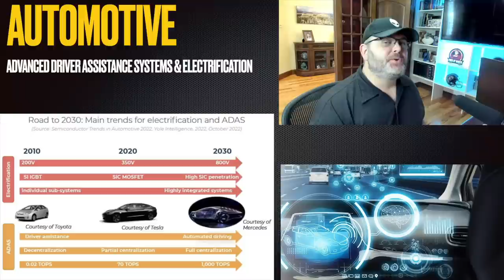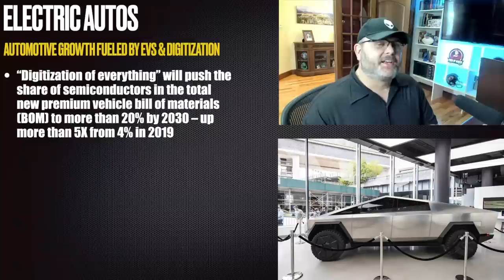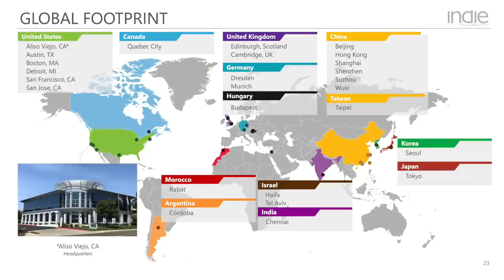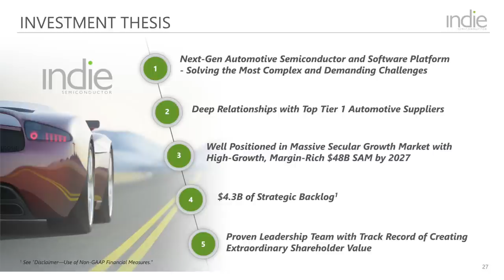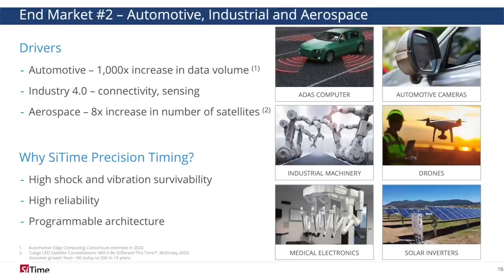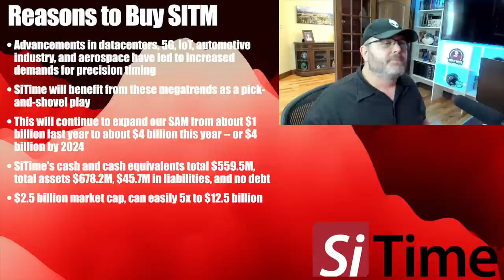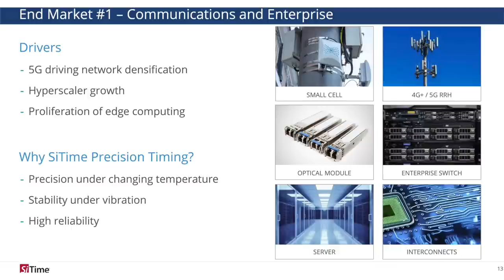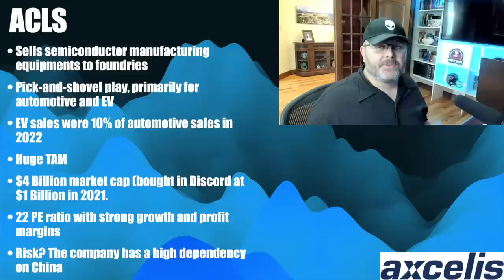3 Stocks to Buy Now - 10x Small Cap Stocks to Buy (Pick-and-Shovel)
These pick-and-shovel, small-cap semiconductor growth stocks to buy now could provide 10x returns for long-term investors. Technology megatrends, such as electric vehicles, provide massive growth and total addressable market over the next decade. Today, I share my favorite three small-cap growth stocks to buy that benefit from these trends, specifically from automative transformation, autonomous driving, and electric vehicles. EV stocks to buy now. Semiconductor stocks to buy now. Small cap stocks to buy now. Growth stocks to buy now. Autonomous driving stocks to buy. INDI stock, SITM stock, ACLS stock.

00:00 Introduction
00:30 Automotive growth data, EV TAM, EV growth, EV megatrend, autonomous driving, ADAS, EV semiconductor data, automotive semiconductor stocks, secular growth trends
03:28 INDI stock, indie semiconductor stock, INDI stock analysis, small cap growth stock to buy
06:31 SiTime stock, SITM stock, SITM stock analysis, TSLA, AAPL, SpaceX, RIVN, NIO, LCID
10:14 Axcelis Technologies stock, Axcelis stock, ACLS stock, ACLS stock analysis

🚨 If you want to join the Fired Up Wealth Community Portfolio Investing Club and receive portfolio updates, please check out the options here. Make sure to read each description carefully.

to get access to my special offer. The Motley Fool Stock Advisor returns are 379% as of 1/24/2023 and measured against the S&P 500 returns of 113% as of 1/24/2023. Past performance is not an indicator of future results. All investing involves a risk of loss. Individual investment results may vary, not all Motley Fool Stock Advisor picks have performed as well.